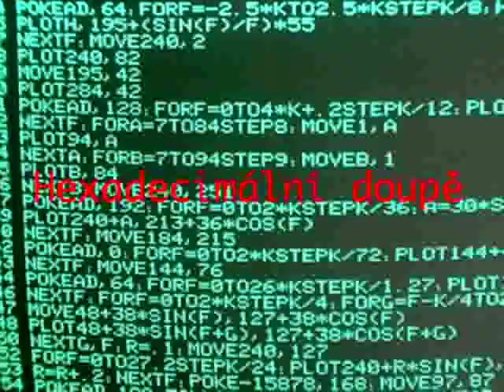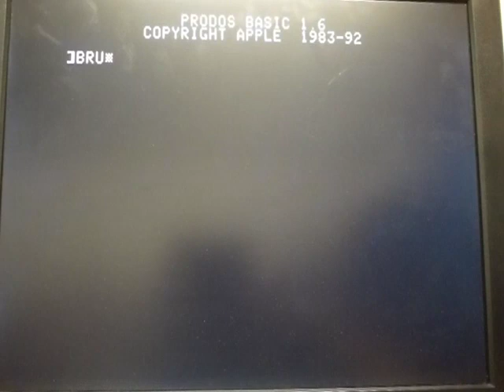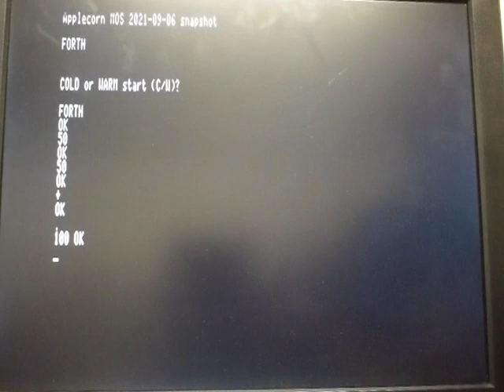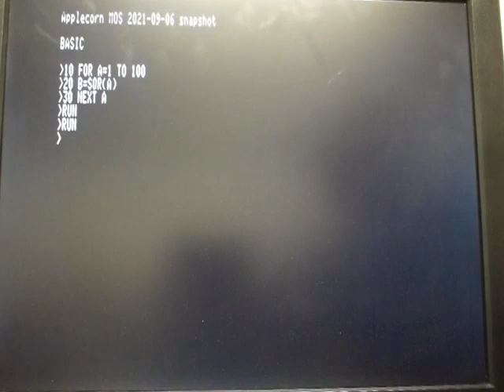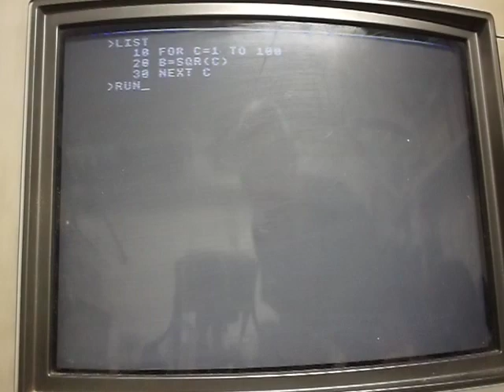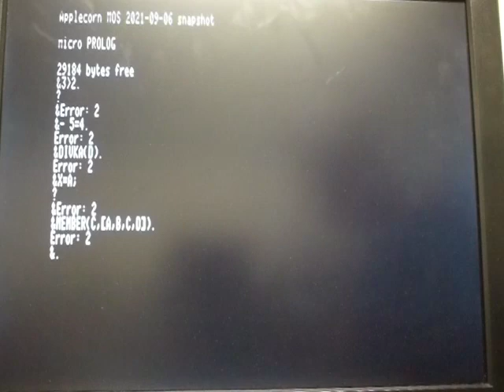Videocast: Applecorn - emulace BBC Micro na Apple ][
Hexadecimální Doupě: Applecorn umožňuje spouštění programovacích jazyků z BBC Micro na Apple ][. Video k článku Hexadecimal Lair: Applecorn allows run of programming languages from BBC Micro on Apple ][.